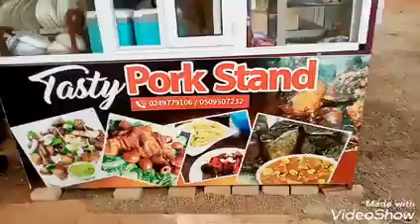Kumasi food joint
Video from Prince Owusuansah